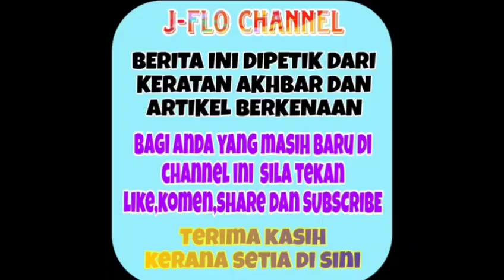Wow Sharnaaz semakin berjaya sehingga menjadi rebutan!?